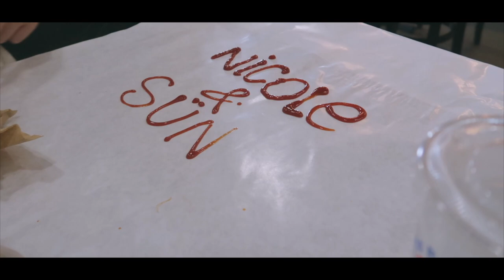WHERE HAVE I BEEN! Coffee Dates+Making Teokkbokki [Sun Vlogs 8]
I've been absent.
I'm sorry...no I'm not sorry.

This is one of the last times you will see me eating so much bad food. Coming up you will see me eating more healthy...girl has to get back onto that diet! I was going to make a diet vlog, but tbh I failed at it because of the things I had ate. I would upload that vlog, but you will just see how much I fail xD.
Now is just coffee dates and making unhealthy food...next let's still do coffee dates but making healthy food!